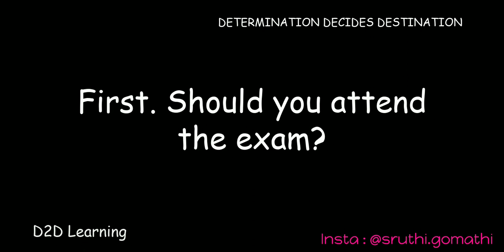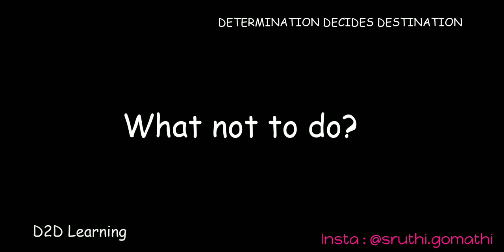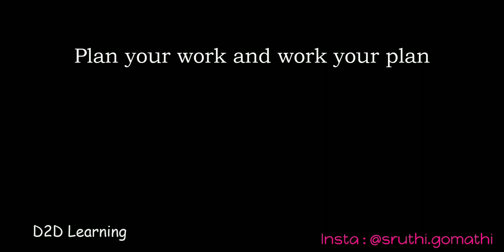TNPSC Group 1 and UPSC CSE - How can UPSC Aspirants prepare for Group 1 Exam? - Integrated - Tamil